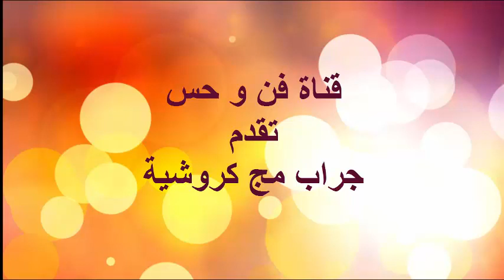مج سهل وسريع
أسهل طريقة لعمل جراب المج للمحافظة على دفئك فى الشتاء